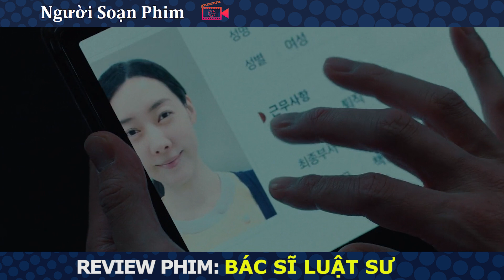Review Phim : Cuộc Chiến Của Những Kẻ Quyền Thế Và Góc Khuất Xã Hội | Bác Sĩ Luật Sư | So Ji Sub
Kênh youtube chia sẻ những video Tóm Tắt , Review những bộ phim hay nhất ,
phim lãng mạn , phim tình cảm , phim hành động , phim kinh dị .